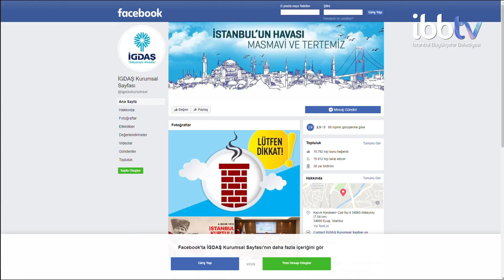İGDAŞ GÜVENLİ DOĞALGAZ KULLANIMI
İGDAŞ, havaların soğumaya başlamasıyla İstanbullulara cihaz bakımı çağrısı yaptı.

6,5 milyon abonesi olan İGDAŞ, tesisatlara müdahale edilmemesi gerektiğini vurguluyor.